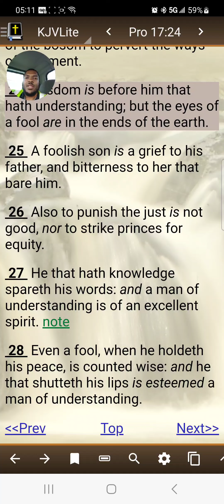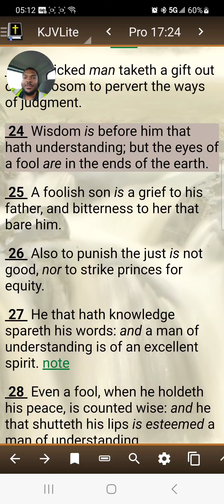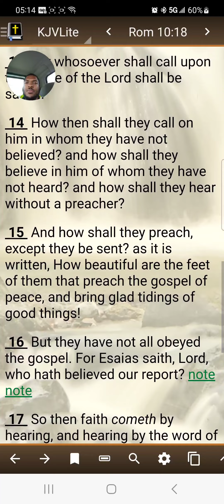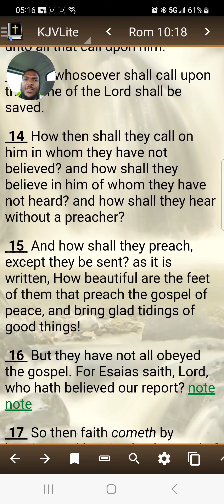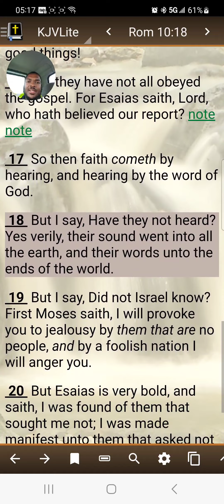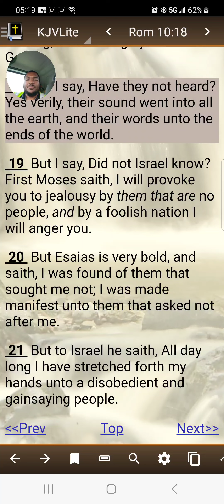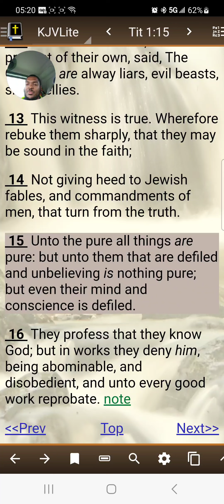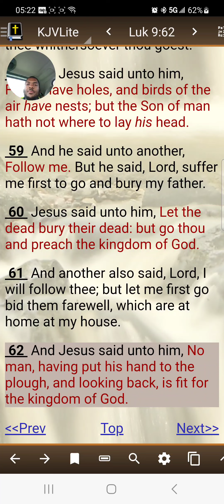Re: GMS ruined my life